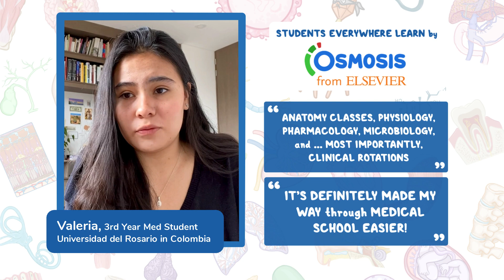Colombia learns by Osmosis!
See how Osmosis helps students like Valeria with their studies in Colombia!